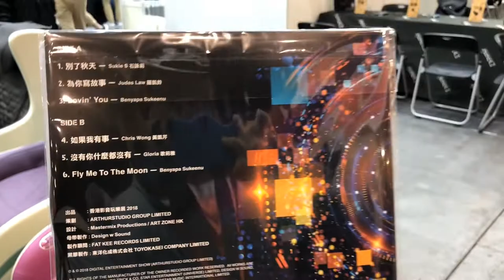影音展必換黑膠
[會場資訊] 去影音展，買飛記得買$120貴賓飛，就可以入去換隻會場限定黑膠，日本製，有Judas隻歌，今朝一早已經俾人換咗大部份，好在我一早留咗👋🏻